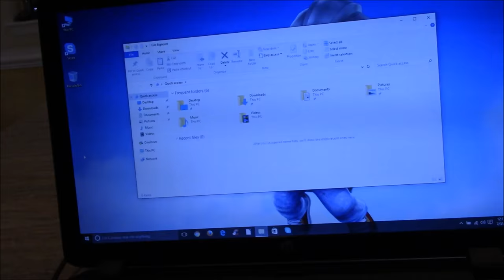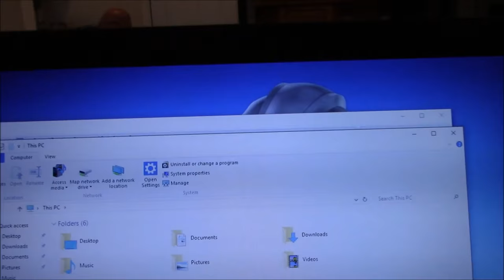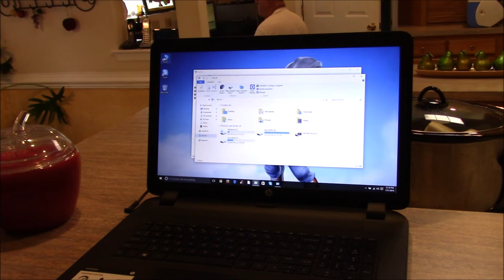Vlog For July 31st 2016 - HP Quad Core Laptop Garage Sale Find